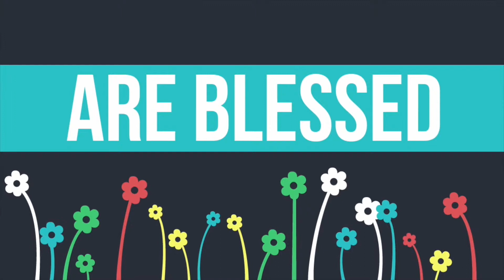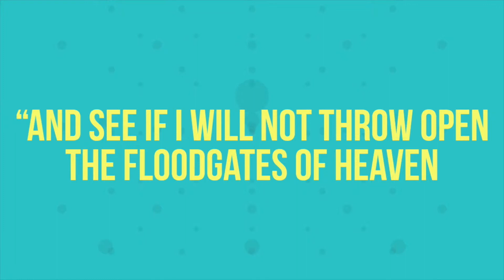Stewardship 2015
Raleigh Court UMC Stewardship Campaign Promo Video.

Permission to use Cheerful Giver was granted by Hyper Pixels Media.

Join us in Loving God with Thanks+Giving.